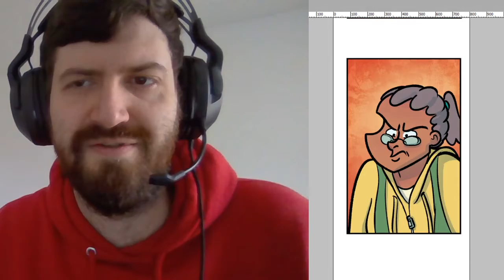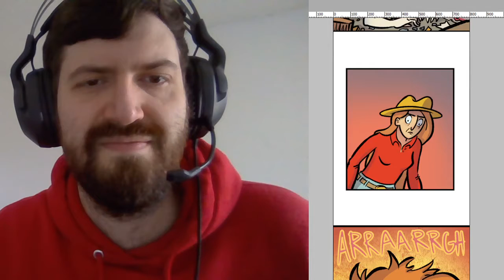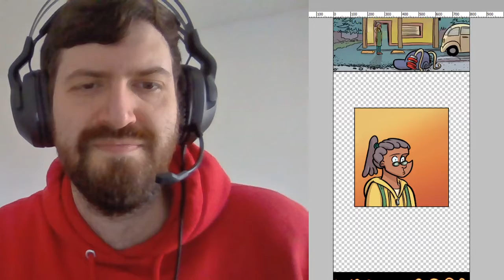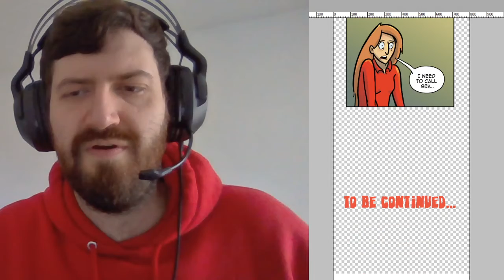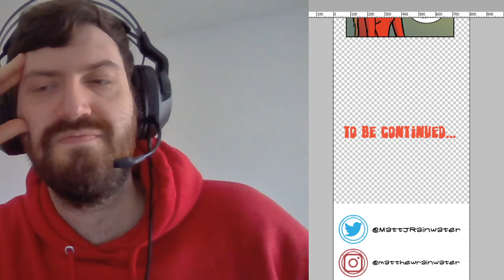Trailer Park Warlock Episode 26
Read along with me as we follow the story in Episode 26 of Trailer Park Warlock! These are intended as "director's commentary" style videos to assist repeat readings of Trailer Park Warlock! Hear thoughts about my writing, where my ideas come from and what I like and don't like about each episode I've made.

In this episode, Darla and Bev begin to put together just how deep a trouble Jake's gotten himself into.